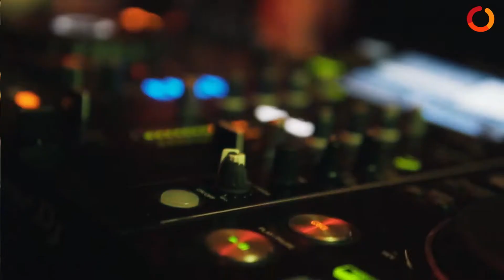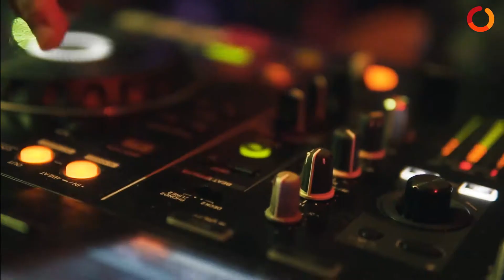Bali Nightlife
Bali nightlife is as varied as the beaches and hills of the magnificent islands of Bali. The experience ranges from heart-thumping music at nightclubs and pubs; serene beach dinners with the Indian Ocean lapping at your feet to lively and noisy night markets smothering your tastebuds with mouth-watering street food.

About us:
Bonton Holidays Pvt. Ltd. is a part of the Bonton Group of Companies. The Company was established in July, 2009 as a 360° travel management company to provide its clients with end-to-end travel services for India and across the world. The Company is a full service IATA accredited travel agency.

The Company is also part of several reputed associations including TAAI, TAFI, IATO and Tour Operators ;  OTOAI and TAG.

Our staff is certified specialists of over 40 global destinations. Having a point of presence in eleven cities across India through 19 offices, we cover the vast geography of India like no other travel management company.

Company has its own fleet of over 25 vehicles, enjoying a privileged position among the hotel fraternity in the UAE, The travel trade community in the UAE recognizes Bonton Tours & Travels LLC as amongst the top consolidators in Dubai.